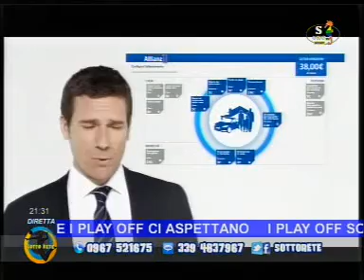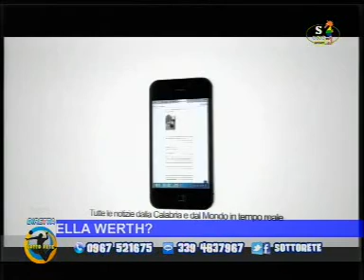Sotto rete con Smutna e Minati del 6 marzo 2015